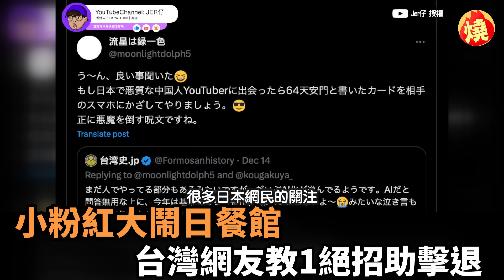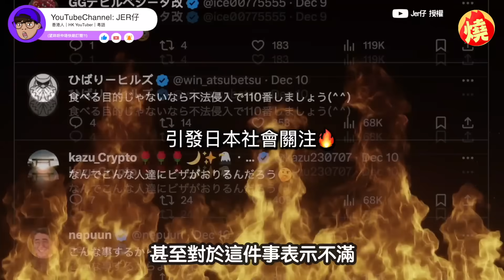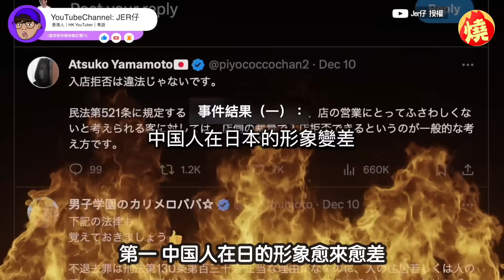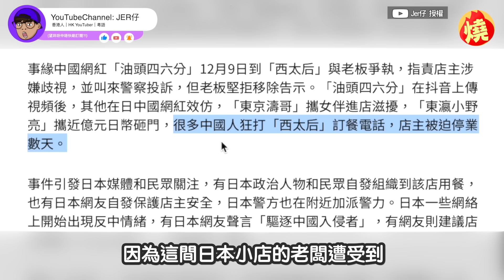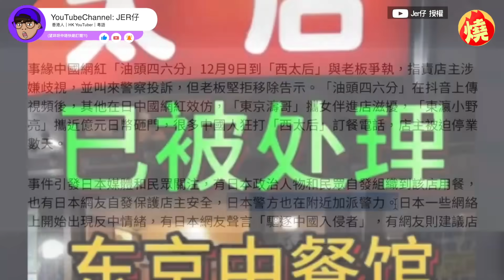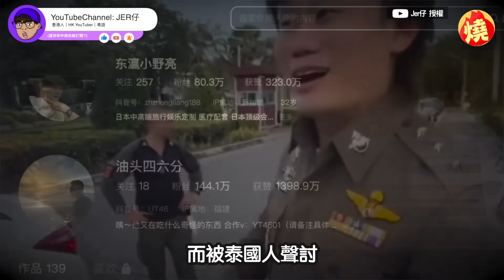日餐館1絕招擊退小粉紅 「竟是台灣網友教的」網讚：用魔法對付魔法－全民話燒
日本一家中華料理餐館，近日在門口張貼「中國人禁止入內」的標語，連遭中國小粉紅鬧場踢館，引發日本民眾熱議。香港網紅Jer仔表示，有一位台灣網友看不下去，在網路上分享一些對付小粉紅的招數，希望大家能轉發，讓這間店的老闆看見，最終，老闆撤掉禁止中國人入內的告示，反而換上了杭州亞運田徑選手相擁的64照片，以及貼上香港獨立等標語，不少網友看到後狂讚：「用魔法對付魔法」。